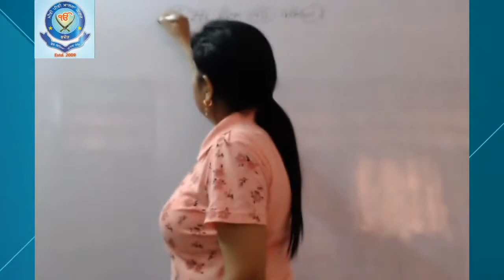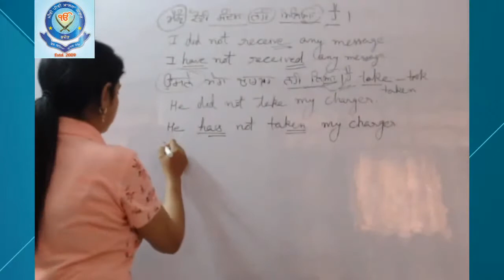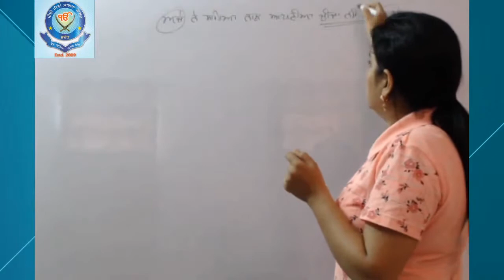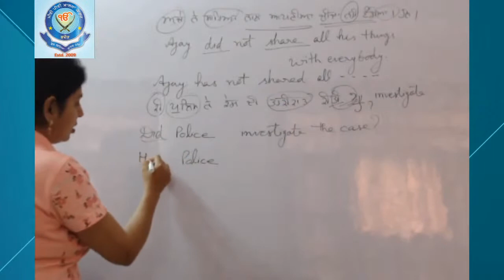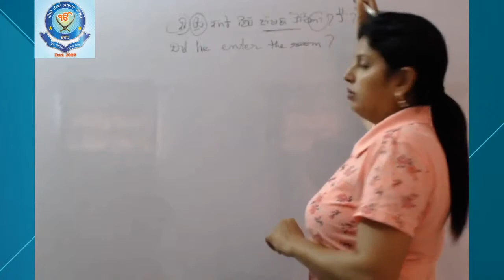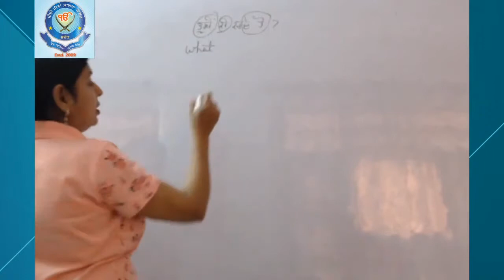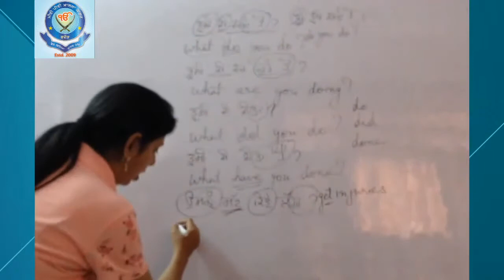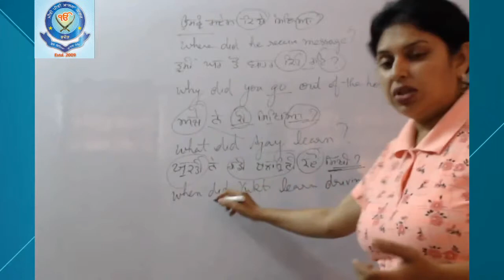Punjab Police Recruitment 2021 || Translation from Punjabi to English #4 || Vandana Sukheeja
link for Logitech C922 pro stream webcam.. best camera for videos photo and sound quality